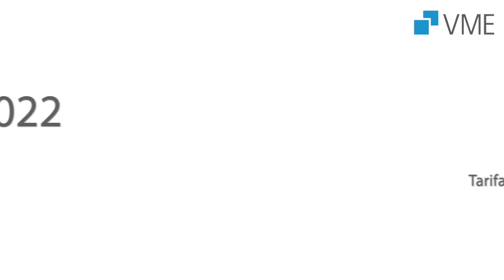M+E-Tarifrunde 2022 - Stefan Moschko: "Ein Abschluss, der gerade noch erträglich ist"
Statement von VME-Verhandlungsführer Stefan Moschko zum Tarifabschluss in der Metall- und Elektroindustrie für die Pilotregion Baden-Württemberg